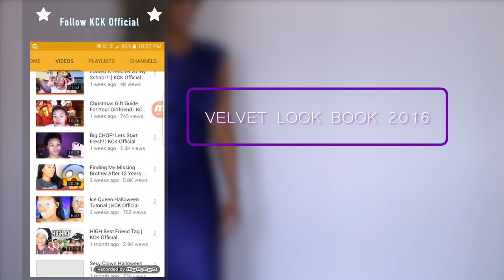D.I.Y VELVET LOOKBOOK 2016 ft. (KCK Official)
This is my very first look book and I'm super excited all the videos on how the clothes were made will come in due time just bare with me

ALL VELVET FABRIC CAN BE PURCHASED AT JOANNS FABRIC STORE

1st OUTFIT

D.I.Y
Bodycon Velvet dress

2nd OUTFIT
Fitted long sleeve crop top- Rainbow

D.I.Y
Red Velvet Skirt
Shredded shoes _ no tutorial
Shredded Purse _ no tutorial

3rd OUTFIT

D.I Y
Black Body Suit
Perplex clear heels

MUSIC
Intro& outro- mila J cover ( Jmaine2k11)
Shay Amour - Say it _ soundcloud

FAQ
Curl Pattern: 3c
Final Cut Pro X 10.2.3
Camera: Samsung HD camcorder